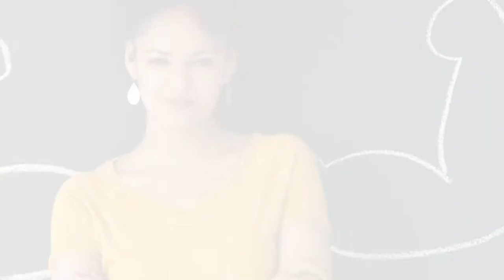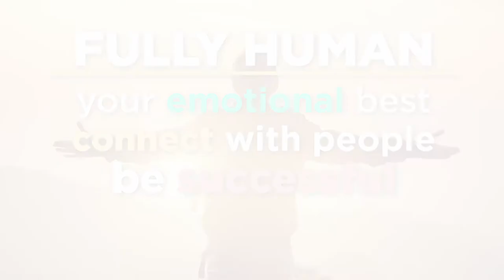Fully Human by Susan Packard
Emotional intelligence (EQ) is one of the top 10 skills you need in today's workplace.  Lots more on EQ in my new book, Fully Human.